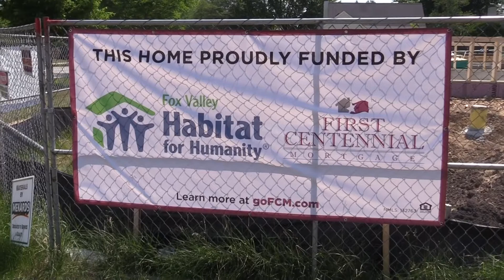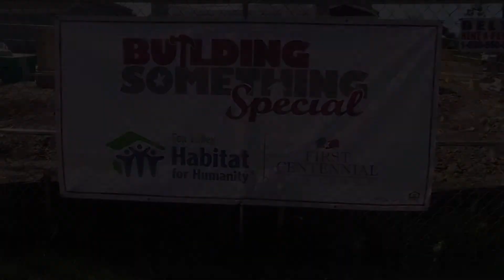Habitat For Humanity Woman Build June 11, 2021